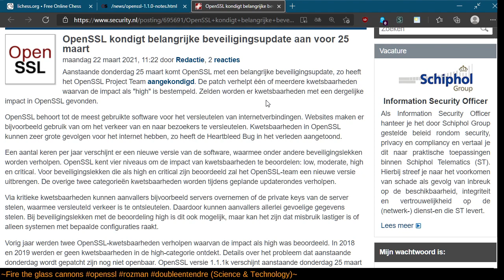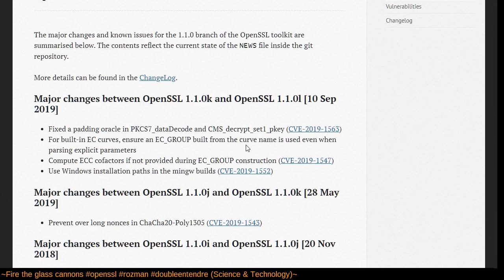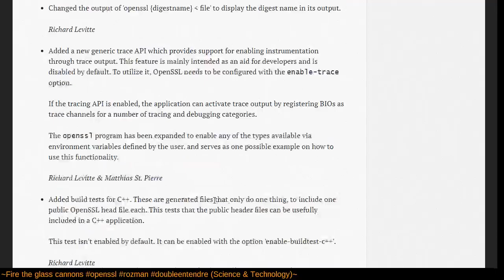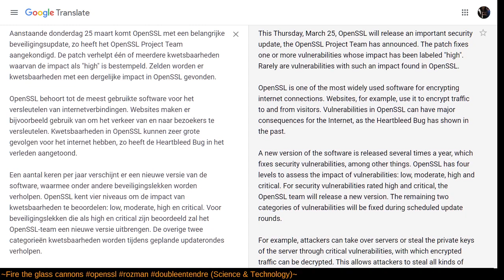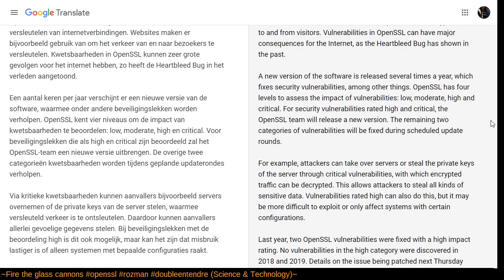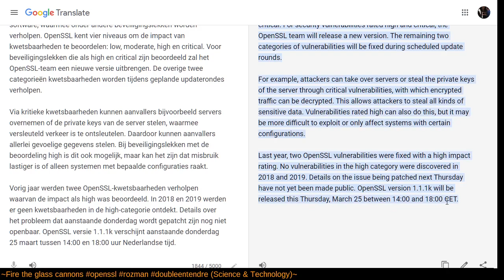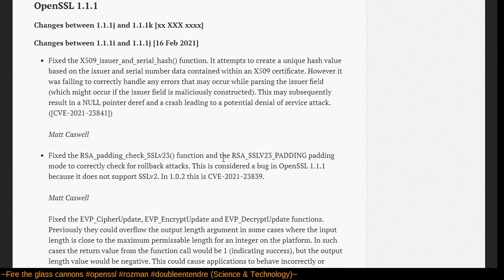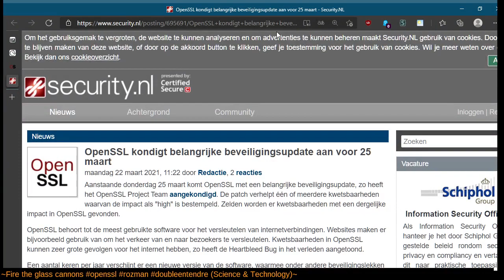Fire the glass cannons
"May you live in interesting times." - proverb

OpenSSL 1.1.1k will be released on Thursday, likely with a description to follow soon thereafter.

The online chess ecosystem is eroding.  Double entendre describes a situation where a phrase has multiple meanings, and so I say: fire the glass cannons.